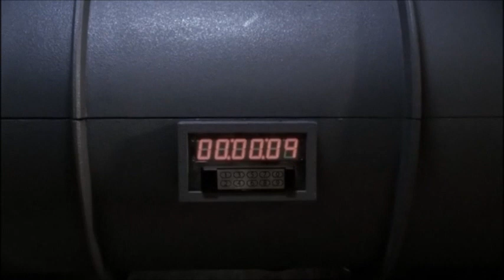Chuck S05E12 | Chuck wants Sarah to remember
This video is a property of WARNER BROS. ENTERTAINMENT.